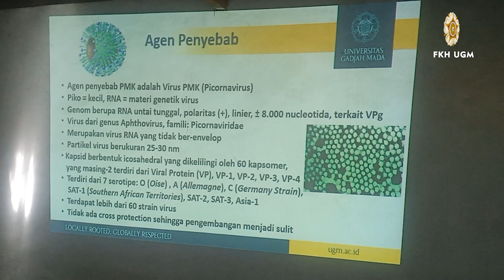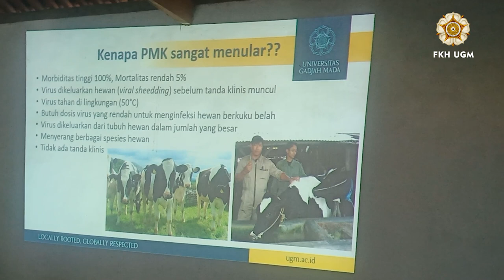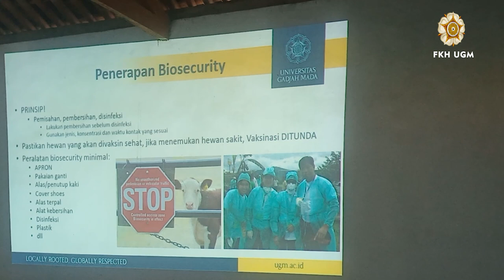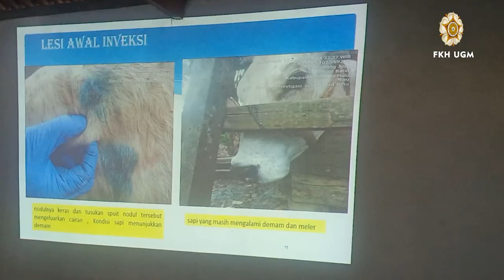Penyuluhan Penanganan PMK, Lumpy Skin Disease & Gangguan Reproduksi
Masih adanya ancaman wabah PMK, Lumpy Skin Disease dan Gangguan Reproduksi mendorong pihak FKH UGM bekerja sama dengan PT. Sarihusada mengadakan penyuluhan penanganan penyakit tersebut di sentra peternakan Sapi perah di desa Banyusri, Jemowo Kabupaten Boyolali pada hari Rabu 30 Nopember 2022